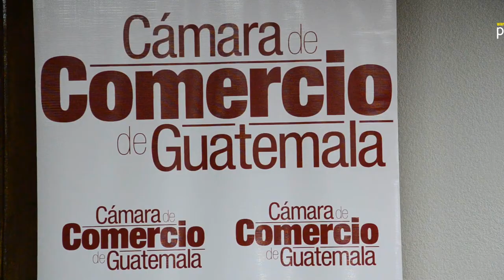Gobierno "está creando un desastre económico"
Las cámaras de la Industria, del Agro y de Comercio criticaron con dureza el manejo de las finanzas estatales. Reclamaron cumplir promesas de campaña sobre no endeudar más a Guatemala. Juan José López Torres